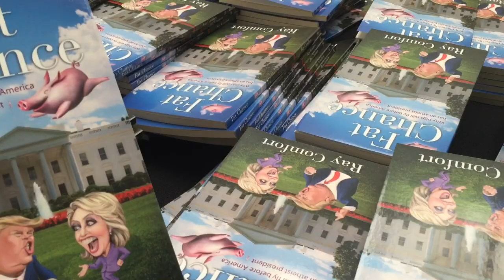Fat Chance giveaway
"Fat Chance - Why pigs will fly before America has an atheist president" available